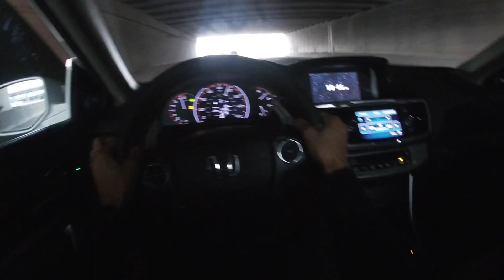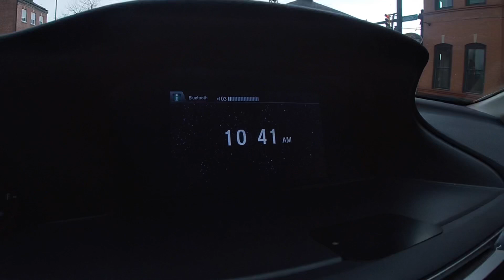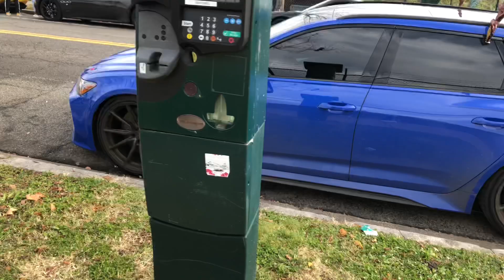P.O.V Honda CT2 V6 | Lamborghini Aventador Spotted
Just a quick upload!